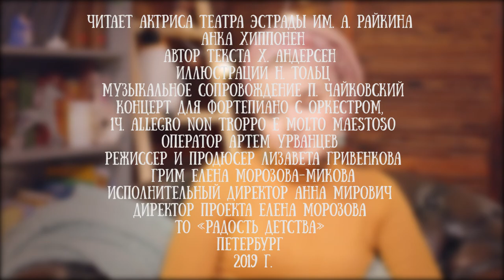Анка Хиппонен читает фрагмент сказки "Оле Лукое" Ханса Андерсена - Понедельник